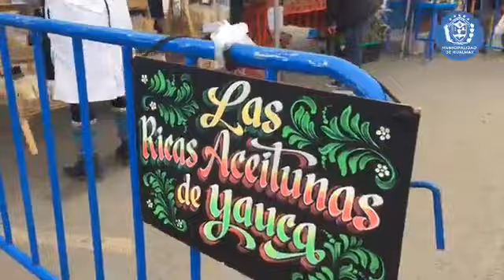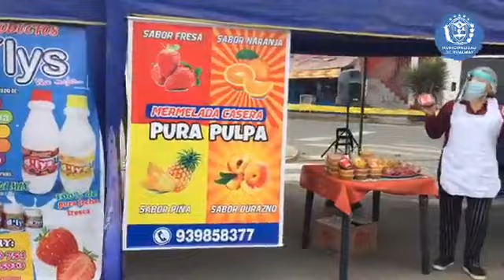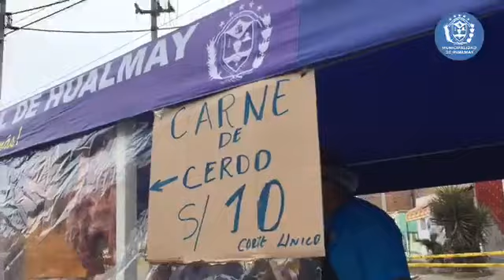FERIA ITINERANTE “MERCADO EN MI BARRIO”.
Ahora todos los viernes y sábados.